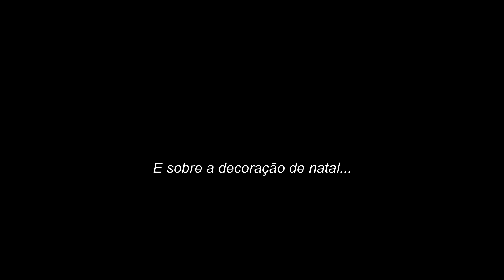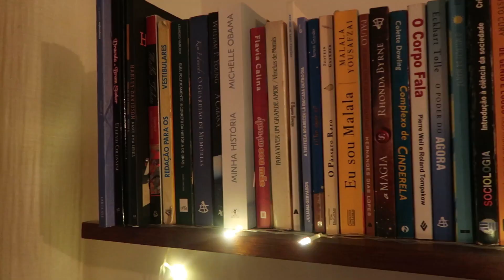UM VÍDEO DIFERENTE | decoração de natal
O vídeo de hoje tem um formato um pouco diferente, mas que eu amo! Espero que vocês gostem e que a mensagem compartilhada alcance o coraçãozinho de cada um de vocês!

*Deus é bom em todo tempo!